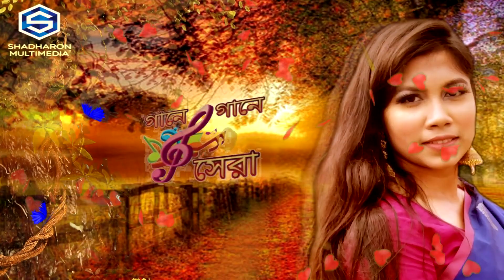সাথী তুমি আমার জীবনে । জেসিকা দিয়া । Cover Song | Shadharon Multimedia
Edit: Yasin Sagor
Directed by : Akash Joardder
Label: Shadharon Multimedia

তরুণদের নিয়ে সাধারন মাল্টিমিডিয়ার রিয়েলিটি শো "গানে গানে সেরা"
দেখতে চোখ রাখুন সাধারন মাল্টিমিডিয়ার ইউটিউব চ্যানেল।